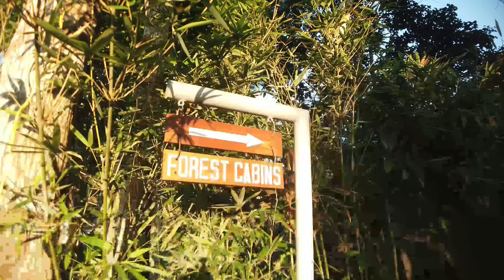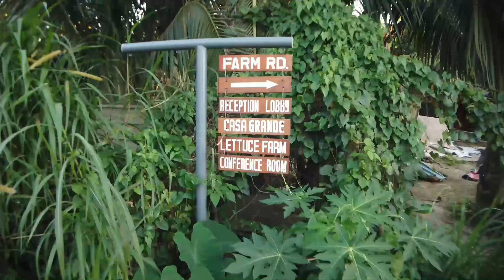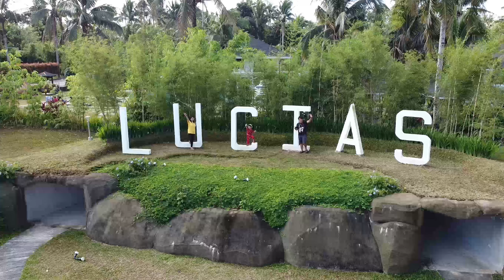CAR CAMPING @ LUCIA'S Tagaytay | 2021 Tour | pwede bata | BACKPACKING INA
Thank you KingINAs! Muaaahhhhh!